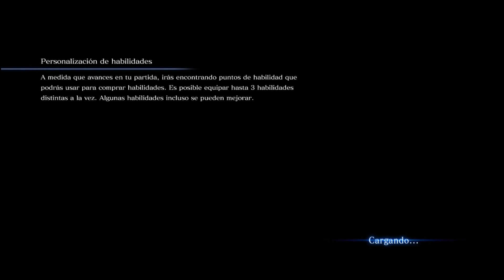RESident EVil 6 | Ada Wong | Parte 04 | Solitario Eternauta V&M Gameplays | 1080p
Gracias por visitar Mi Canal Visitante X: Abajo Links para colaboraciones.
Como siempre agradeciendo a Youtube y apoyando a todos los Youtubers del mundo, como cuando nos gusta un video, le damos like, nos suscribimos, lo guardamos en una lista y lo compartimos, asi nos fortalecemos entre todos, EXITOS.

Donacion libre $$$ Alias: solitario.eternauta